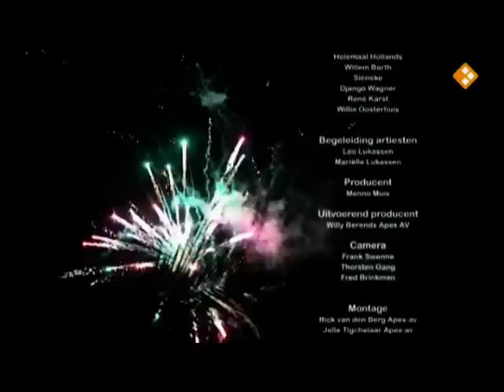Jan en Anny - Light Up My Day